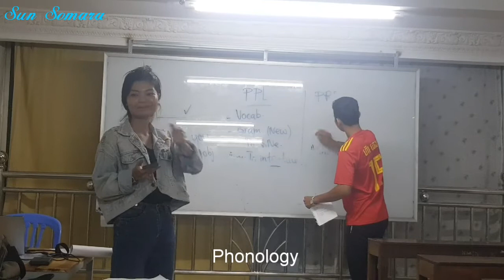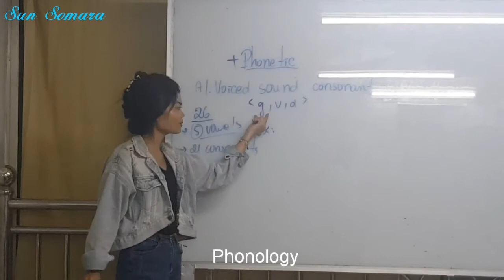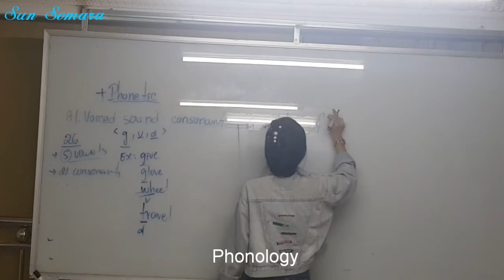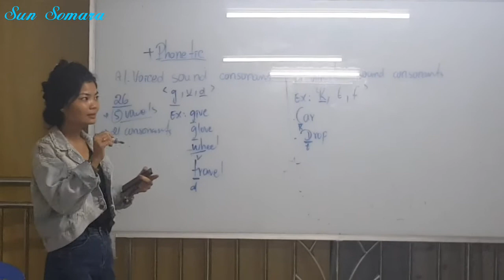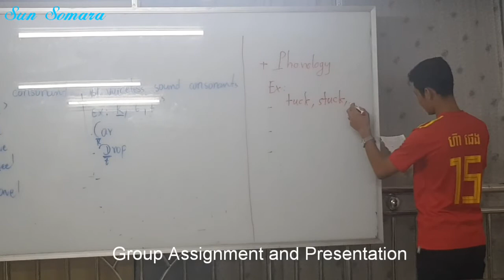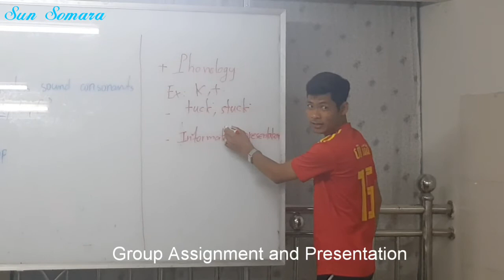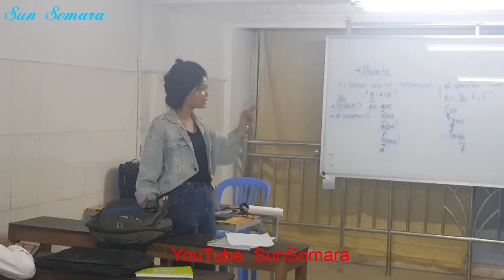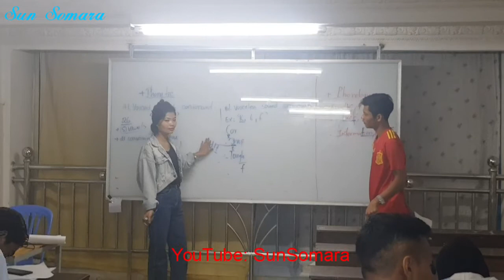PHONOLOGY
Research Methodology, Group Assignment and Presentation, Translation and Interpreting Skills, Professional_Development, Lifelong Learning, Lean English, Howto,